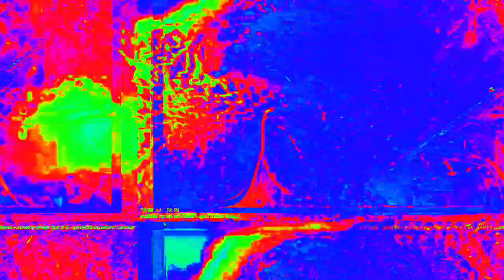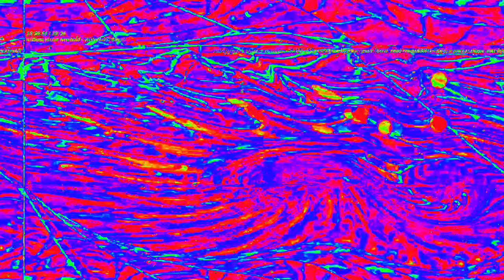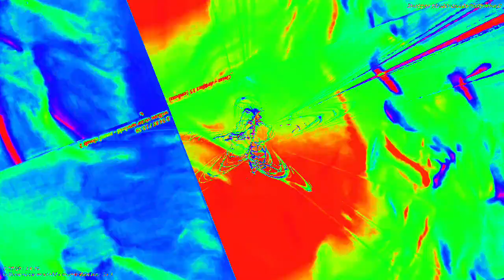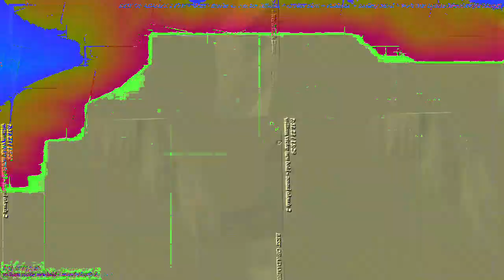[EPILEPSY WARNING] Movie 23 02 13 03h58m53s